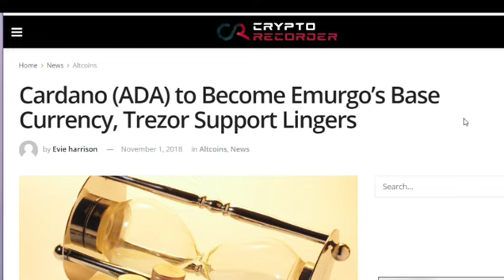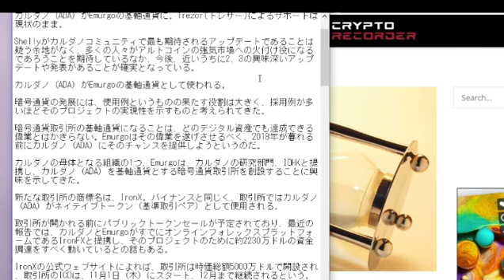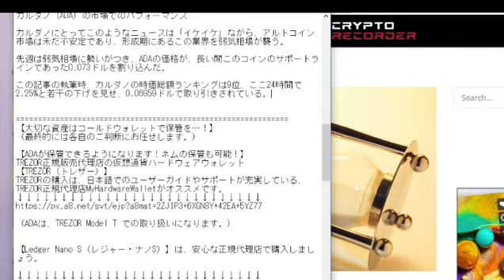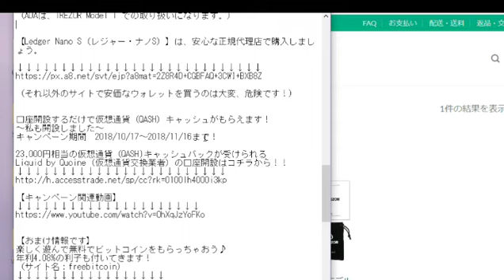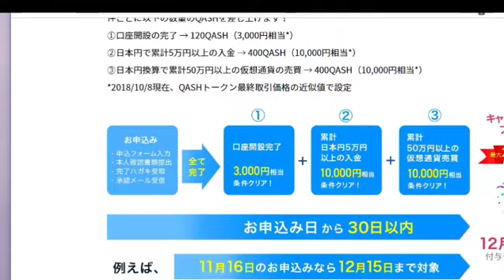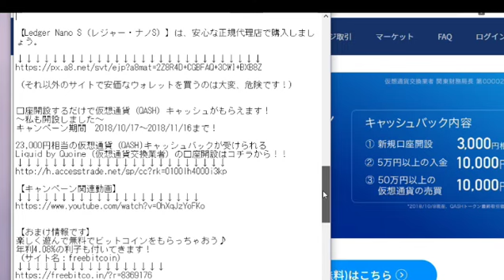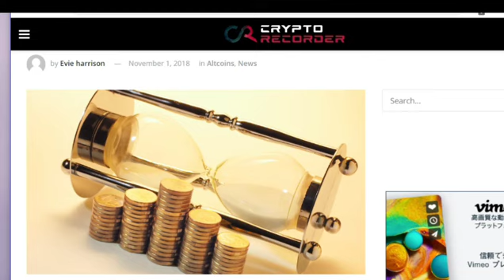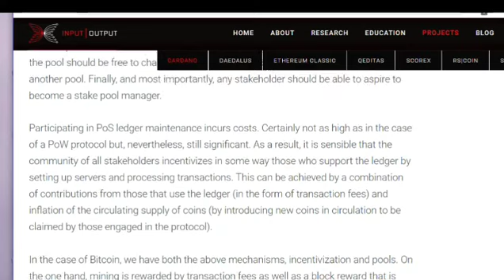カルダノ（ADA）がEmurgoの基軸通貨に。Trezor(トレザー)によるサポートは現状のまま。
【訂正】Shelly→誤、Shelley→正。（原文の英文記事も間違っていました…^^;）

【引用元】
（英文記事）

【大切な資産はコールドウォレットで保管を…！】
（最終的には各自のご判断にお任せします。）

【ADAが保管できるようになります！ネムの保管も可能！】
TREZOR正規販売代理店の仮想通貨ハードウェアウォレット
【TREZOR（トレザー）】
TREZORの購入は、日本語でのユーザーガイドやサポートが充実している、TREZOR正規代理店MyHardwareWalletがオススメです。

（ADAは、TREZOR Model T での取り扱いになります。）

【Ledger Nano S（レジャー・ナノS）】は、安心な正規代理店で購入しましょう。

（それ以外のサイトで安価なウォレットを買うのは大変、危険です！）

口座開設するだけで仮想通貨（QASH）キャッシュがもらえます！
～私も開設しました～
キャンペーン期間　2018/10/17～2018/11/16まで！

23,000円相当の仮想通貨（QASH)キャッシュバックが受けられる
Liquid by Quoine（仮想通貨交換業者）の口座開設はコチラから！！

【キャンペーン関連動画】

Cryptopia取引所の新規のご登録はコチラからどうぞ。
（ADA、Centrality購入可能♪）

【免責】投資は自己責任でお願いします。
【免責事項】
・最終的な決定は、ご自身の判断(自己責任）でお願いします。

＊翻訳、通訳等の個別のご依頼には対応しておりません。